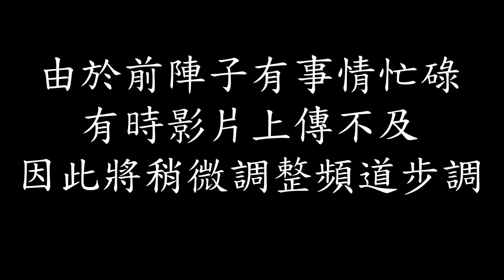※重大公告※頻道近期規劃調整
以上影片為近期所做之調整內容，感謝各位道友的支持!